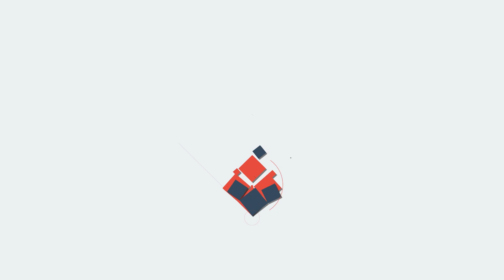Sivasankar: ഇത്രയൊന്നും പ്രതീക്ഷിച്ചില്ല...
ഊഴം കാത്ത് രവീന്ദ്രന്‍